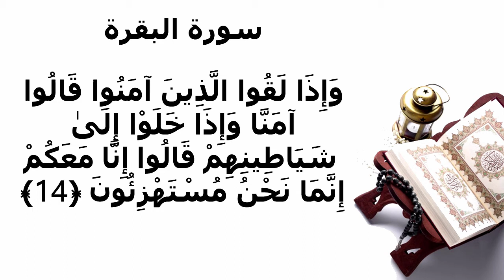سورة البقرة الاية 14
وَإِذَا لَقُوا الَّذِينَ آمَنُوا قَالُوا آمَنَّا وَإِذَا خَلَوْا إِلَىٰ شَيَاطِينِهِمْ قَالُوا إِنَّا مَعَكُمْ إِنَّمَا نَحْنُ مُسْتَهْزِئُونَ ﴿14﴾